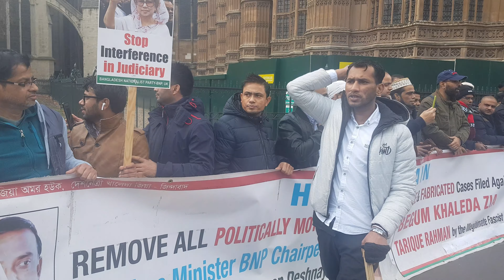Bangladesh Nationalist Party BNP Uk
Abdus Samad Raz